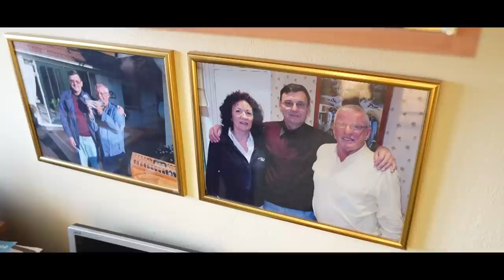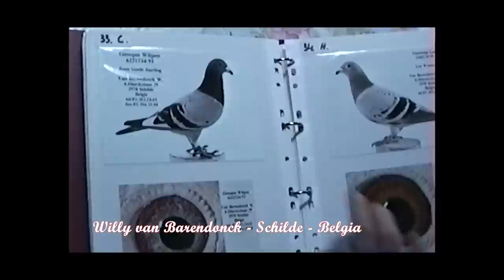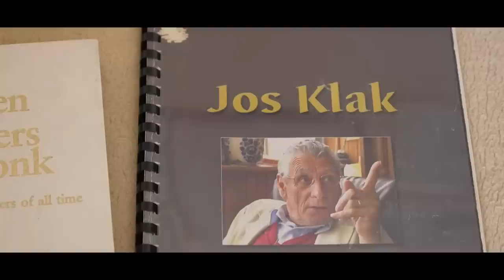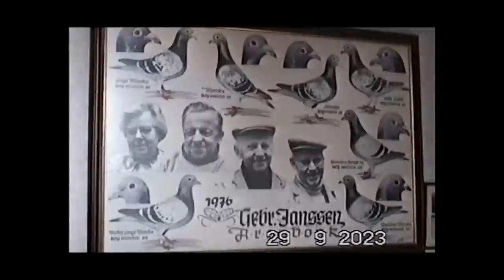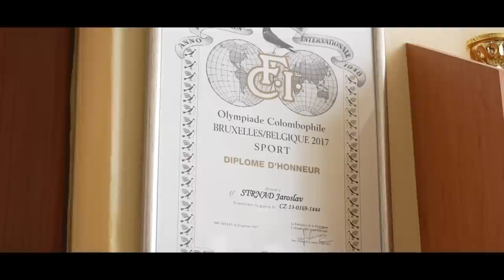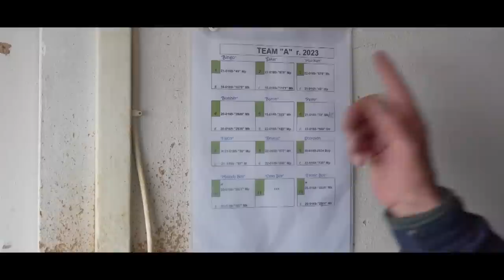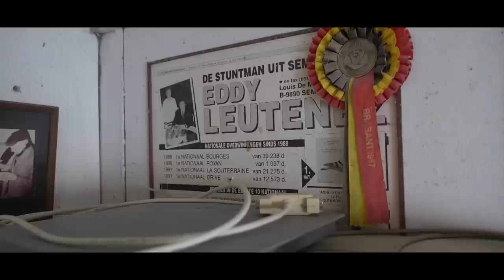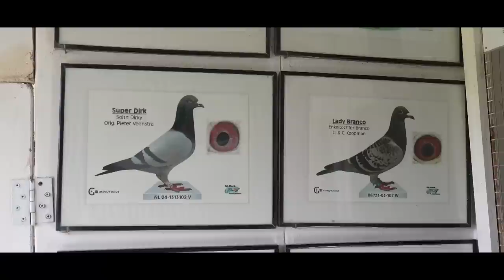ŻYWA LEGENDA SPORTU GOŁĘBIARSKIEGO - JAROSLAV STRNAD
Jaroslav Strnad to czołowa postać czeskiego gołębiarstwa. Film ten to unikatowa produkcja o najpopularniejszym i najbardziej rozpoznawalnym na Zachodzie Europy hodowcy z Czech.